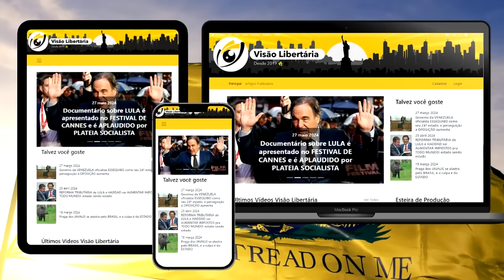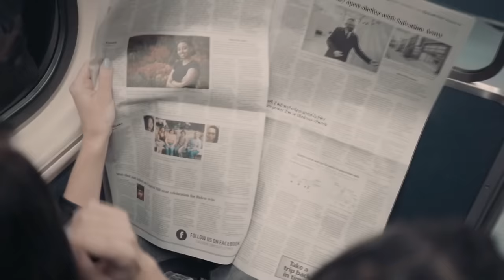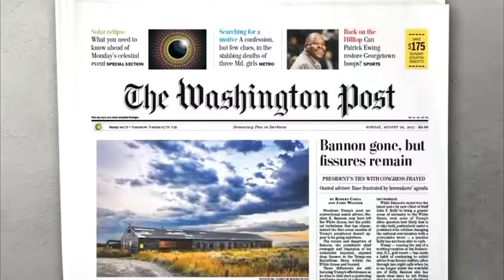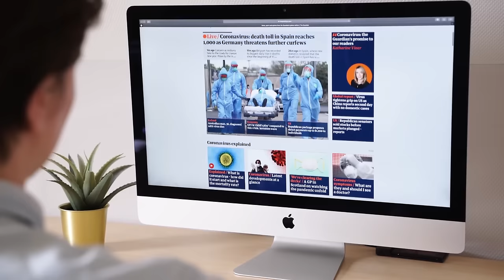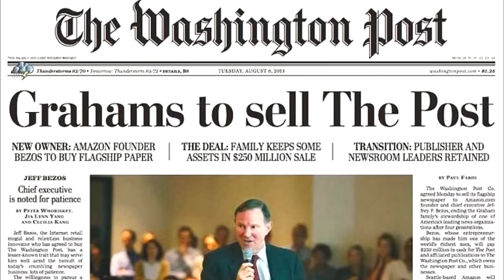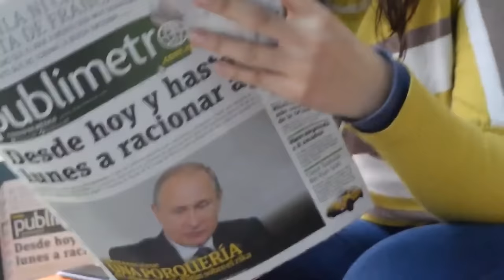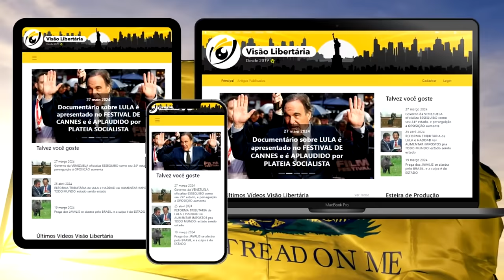JEFF BEZOS defende WASHINTON POST por NÃO APOIAR Kamala mesmo QUE PERCA 200 MIL ASSINATURAS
Ajude o canal:

16vmNcrA4Mvf7CaRLirAmpnjz1ZH3bWNkQ (Bitcoin)